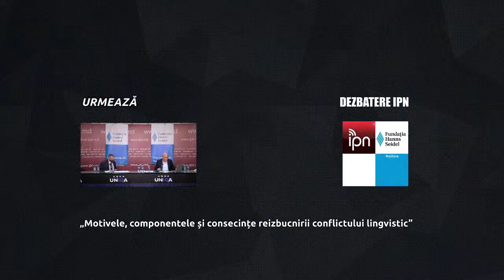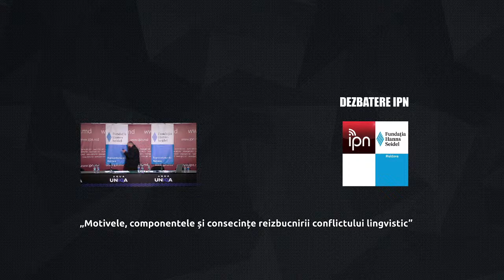„Motivele, componentele și consecințe reizbucnirii conflictului lingvistic”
„Motivele, componentele și consecințe reizbucnirii conflictului lingvistic”, ediția a 169-a din ciclul „Dezvoltarea culturii politice în dezbateri publice”

Participanți:
- Victor Juc, director al Institutului de Cercetări Juridice, Politice și Sociologice;
- Lilia Burakovski, jurnalistă;
- Igor Boțan, expertul permanent al proiectului.
Moderator:
Valeriu Vasilică, Agenția de presa IPN

Acțiunea face parte din ciclul de dezbateri publice desfășurate de către Agenția de presă IPN, în cadrul proiectului „Dezvoltarea culturii politice în dezbateri publice”. Proiectul este susținut de către Fundația germană „Hanns Seidel”.